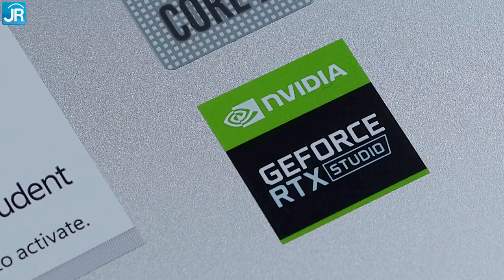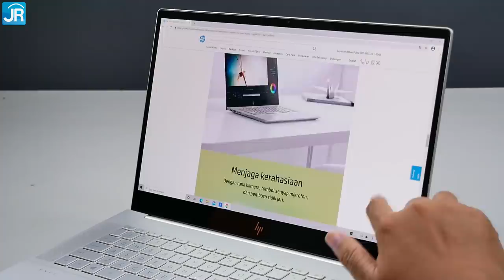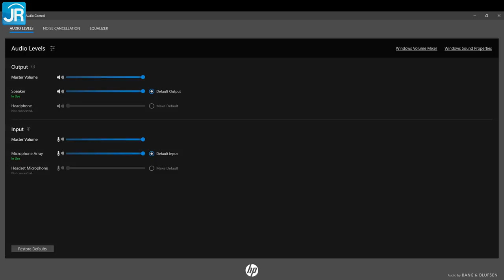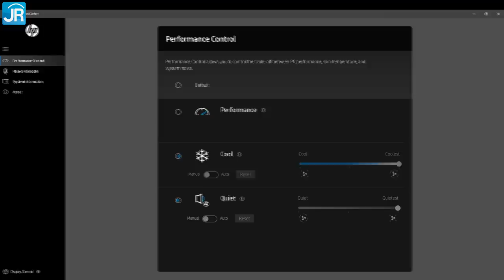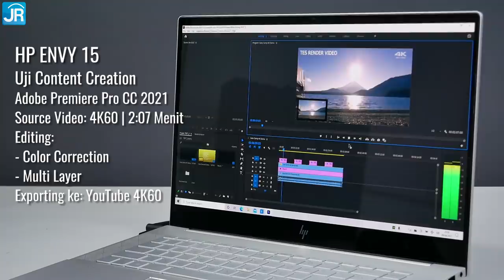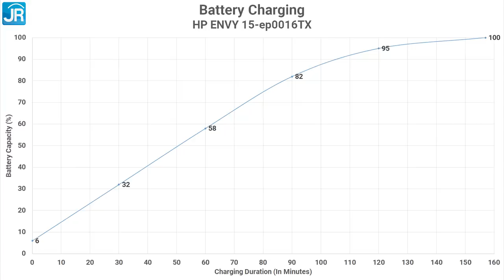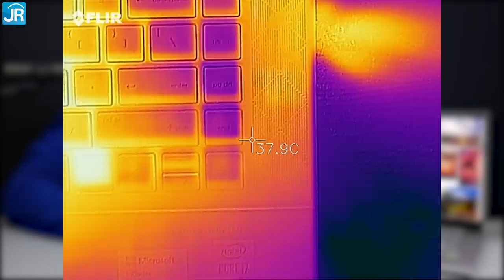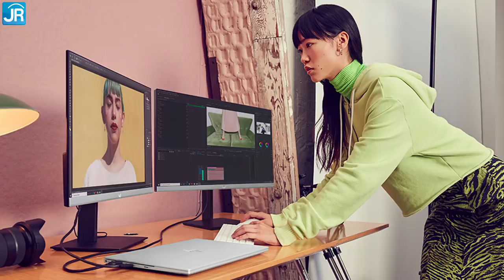Kencang, Elegan, Cocok utk Content Creator & Video Editor: Review HP Envy 15 - Indonesia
HP Envy 15-ep0016TX ini gunakan Core i7 dan GeForce RTX sebagai motor performa untuk para kreator konten. Video editing, 3D rendering, dan penggunaan beragam aplikasi terkaitan pembuatan konten dan desain, semua bekerja dengan kencang. Penampilannya pun, keren. Sementara, layarnya luar biasa, dengan OLED dan touch screen.
Oh ya, laptop ini, juga masih asik diajak nge-game.

00:00 Pembukaan
00:42 Perkenalan
01:11 Spesifikasi
01:20 RAM & media penyimpanan
01:46 Kartu grafis diskret & ter integrasi
02:32 Desain, faktor bentuk & warna
03:03 Dimensi & bobot
03:34 Layar
05:08 Audio
05:33 Slot konektor
06:25 Konektivitas nirkabel
06:37 Keyboard & touchpad
07:28 Fitur keamanan
08:14 Pengaturan profil performa
08:58 Pengujian performa
10:08 Pengujian aplikasi dunia nyata
12:10 Pengujian gaming
13:08 Pengujian media penyimpanan
13:25 Pengujian baterai & pengisian daya
14:03 Sistem pendingin & suhu kerja
14:58 Pengujian Suhu
15:53 Suhu Permukaan
16:37 Harga, bonus pembelian & garansi
17:55 Hal yang perlu diperhatikan
18:13 Poin Menarik
19:19 Kesimpulan & penutup

Host: Dedy Irvan
Pengujian: Ockly Rajab P.
Script: Gatot Triyuwono
Editing: Dian Syarifudin